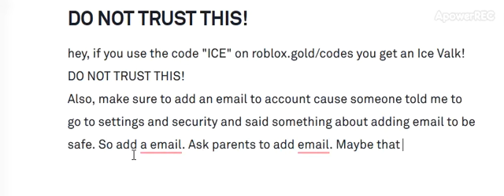DO NOT TRUST THIS WEBSITE (ICE CODE In Roblox) Set Up A Email!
Oh ok Missa did get hacked with even Email but just case ADD EMAIL! So able to get account back!